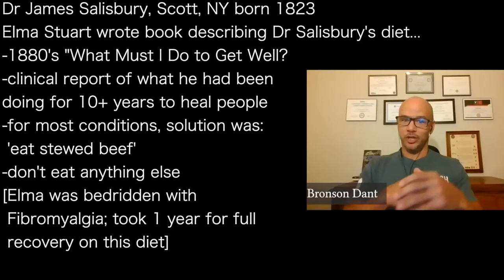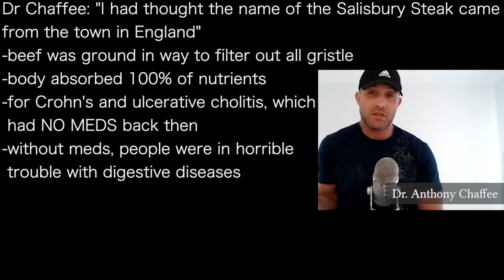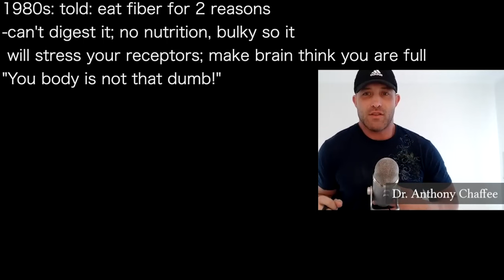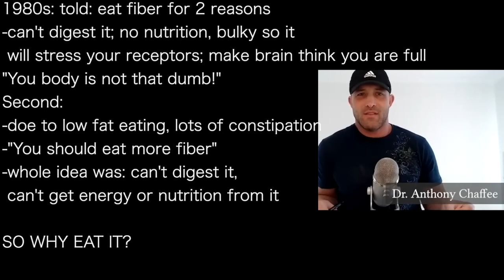ANTHONY CHAFFEE a | Dr Salisbury: BEEF—NUTRIENT-DENSE—NO FIBER…Heals gut disease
presents episode 1065 | Dr Anthony Chaffee w/Coach Gant
How To Carnivore  podcast

Dr James Salisbury, Scott, NY born 1823
Elma Stuart wrote book describing Dr Salisbury's diet...
-1880's "What Must I Do to Get Well?
-clinical report of what he had been
doing for 10+ years to heal people
-for most conditions, solution was:
 'eat stewed beef'
-don't eat anything else
[Elma was bedridden with
 Fibromyalgia; took 1 year for full
 recovery on this diet]

Dr Chaffee: "I had thought the name of the Salisbury Steak came
from the town in England"
-beef was ground in way to filter out all gristle
-body absorbed 100% of nutrients
-for Crohn's and ulcerative cholitis, which
 had NO MEDS back then
-without meds, people were in horrible
 trouble with digestive diseases
-with no gristle, could absorb everything
 in small intestine with no waste
-letting bowels rest & heal

We do same today: if have bowel disease, bowel surgery,
put on low-residue diet, so no waste
-no fiber whatsoever
"Idea that fiber is good for you is
 contradicted by that"
"When bowel problems:  NO FIBER!"
"But when healed, 'better eat fiber!"

1980s: told: eat fiber for 2 reasons
-can't digest it; no nutrition, bulky so it
 will stress your receptors; make brain think you are full
"You body is not that dumb!"
Second:
-doe to low fat eating, lots of constipation
-"You should eat more fiber"
-whole idea was: can't digest it,
 can't get energy or nutrition from it

SO WHY EAT IT?